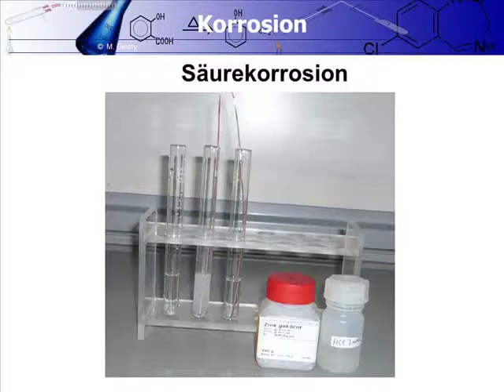Chemie Modellversuch Saeurekorrosion von Metallen